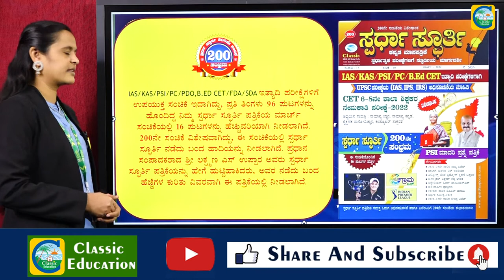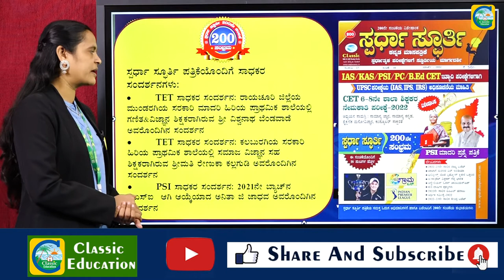ಸ್ಪರ್ಧಾ ಸ್ಪೂರ್ತಿ 200ನೇ ಸಂಚಿಕೆ ಮಾರುಕಟ್ಟೆಯಲ್ಲಿ ಲಭ್ಯ||For All Competitive Exams||Classic Education